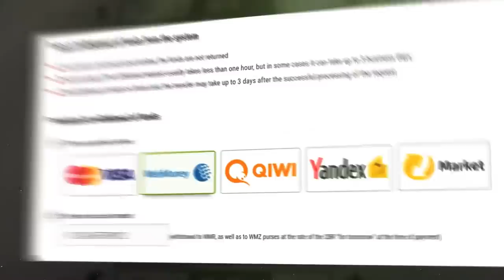HİLE YEMİNİ! (SİLAHA DÜRBÜN EKLEYEREK KAPIŞTIK)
► Video hakkında ◄
Bu videoda silaha dürbün ekleme kodunu kullanarak aynı zamanda hile yemini ederek süper bir kapışma sergiledik.